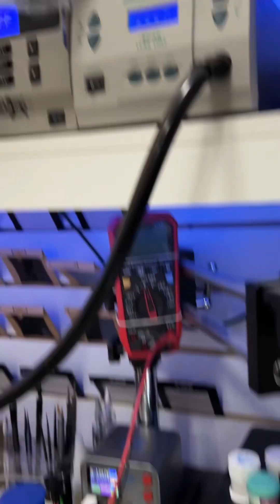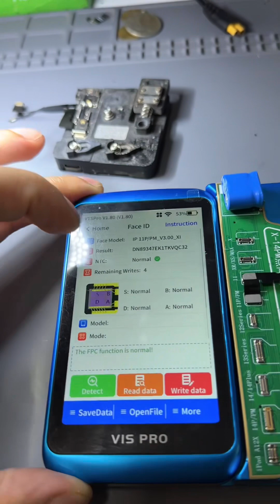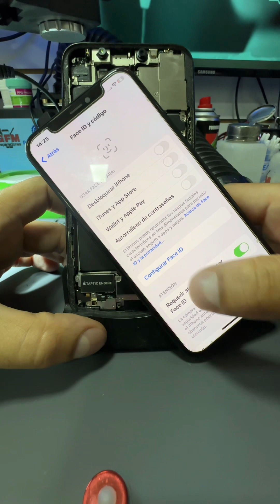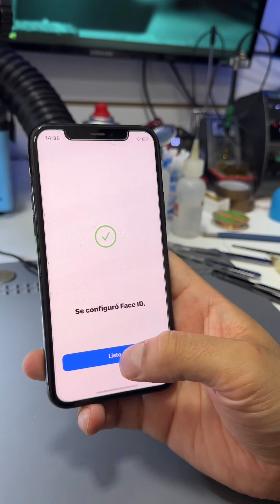CALIBRACIÓN FACE ID IPHONE 11 PRO